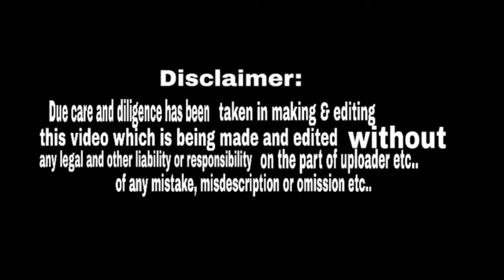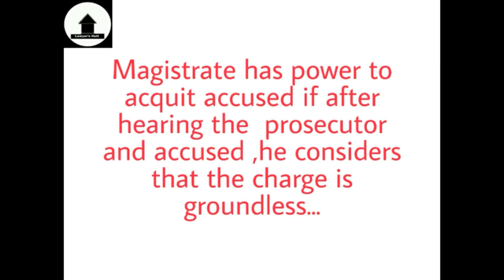Sec 249 A of CrPC | Power of Magistrate to acquit accused | Urdu Hindi | Lawyers Hutt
In this video we discuss: Power of Magistrate to acquit accused.

We upload videos on daily basis about
1. Public Law
2. Private Law
3. Jurisprudence
4. Islamic Law
5. Case Laws
6. Maxims
7. Legal Terms etc...